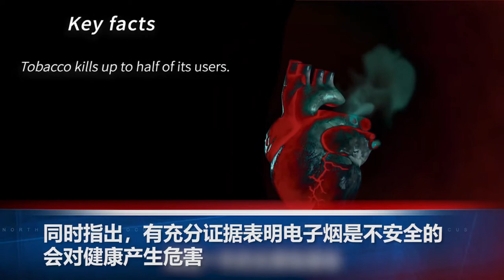美国总统拜登责令情报部门90天内找出新冠疫情源头，并敦促中国提供所需的相关数据与证据